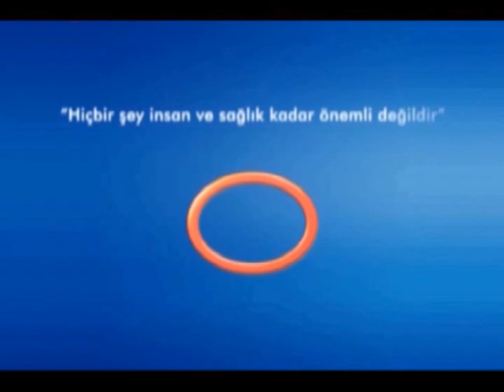Avrasya Hospital Şifa Hikayeleri - Aydın Vali Yrd. Mustafa Ayhan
Aydın Vali Yardımcısı Sayın Mustafa Ayhan, Avrasya Hospital'da Beyin ve Sinir Cerrahisi Uzmanı Doç. Dr. Çetin Ayhan Evliyaoğlu tarafından teşhisi konulan sinüs boşluğundaki kitle ile ilgili operasyonlar ve daha sonra Radyasyon Onkolojisi Uzmanı Uz. Dr. Züleyha Kadehçi ve ekibinin Trilogy cihazıyla gerçekleştirdiği ışın tedavisi sonrası şifa öyküsünü ve hastanemize olan memnuniyetini bizimle paylaşıyor.